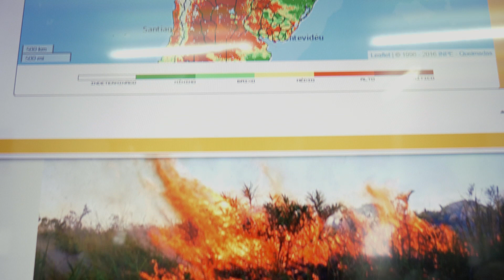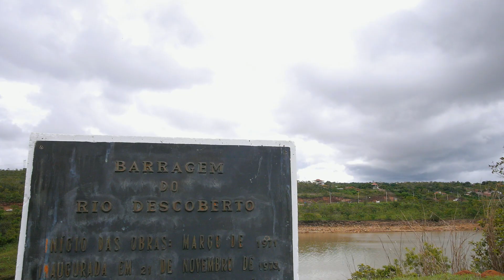Flying rivers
"Flying Rivers" is what people in Brazil call the humidity rising from the rainforest that supplies large parts of Latin America with rain. This natural phenomenon is threatened if more and more forest is cleared.